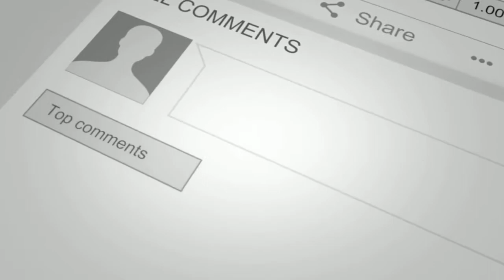Khutbah Rasulullah Diakhir Bulan Sya'ban | Sorban Ummat : Ust. Deden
Rasulullah Shallalhu ‘Alaihi Wasallam pada akhir bulan Sya’ban berkhutbah di hadapan para sahabatnya untuk menerangkan keutamaan dan keistimewaan bulan suci Ramadan.

Artikel ini telah tayang di Minanews.net dengan judul *Khutbah Akhir Sya’ban Rasulullah*, Klik link berikut untuk baca selengkapnya

أَيُّهَا النَّاسُ قَدْ أَظَلَّكُمْ شَهْرٌ عَظِيْمٌ، شَهْرٌ مُبَارَكٌ، شَهْرٌ فِيْهِ لَيْلَةٌ خَيْرٌ مِنْ أَلْفِ شَهْرٍ، جَعَلَ اللهُ صِيَامَهُ فَرِيْضَةً، وَقِيَامَ لَيْلِهِ تَطَوُّعًا، مَنْ تَقَرَّبَ فِيْهِ بِخِصْلَةٍ مِنَ الْخَيْرِ، كَانَ كَمَنْ أَدَّى فَرِيْضَةً فِيْمَا سِوَاهُ، وَمَنْ أَدَّى فِيْهِ فَرِيْضَةً كَانَ كَمَنْ أَدَّى سَبْعِيْنَ فَرِيْضَة فِيْمَا سِوَاهُ، وَهُوَ شَهْرُ الصَّبْرِ، وَالصَّبْرُ ثَوَابُهُ الْجَنَّةُ، وَشَهْرُ الْمُوَاسَاةِ، وَشَهْرٌ يَزْدَادُ فِيْهِ رِزْقُ الْمُؤْمِنِ، مَنْ فَطَّرَ فِيْهِ صَائِمًا كَانَ مَغْفِرَةً لِذُنُوْبِهِ، وَعِتْقَ رَقَبَتِهِ مِنَ النَّارِ، وَكَانَ لَهُ مِثْلَ أَجْرِهِ مِنْ غَيْرِ أَنْ يَنْتَقِصَ مِنْ أَجْرِهِ شَيْءٌ،
قَالُوْا: لَيْسَ كُلُّنَا نَجِدُ مَا يفطرُ الصَّائِمُ. فَقَالَ : يُعْطِي اللهُ هَذَا الثَّوَابَ مَنْ فَطَّرَ صَائِمًا عَلَى تَمْرَةٍ أَوْ شَرْبَةَ مَاءٍ أَوْ مَذقَةَ لَبَنٍ، وَهُوَ شَهْرٌ أَوَّلُهُ رَحْمَةٌ، وَأَوْسَطُهُ مَغْفِرَةٌ، وَآخِرُهُ عِتْقٌ مِنَ النَّارِ، مَنْ خَفَّفَ عَنْ مَمْلُوْكِهِ غَفَرَ اللهُ لَهُ، وَأَعْتَقَهُ مِنَ النَّارِ، وَاسْتَكْثِرُوْا فِيْهِ مِنْ أَرْبَعِ خِصَالٍ، : خِصْلَتَيْنِ تَرْضْوَنِ بِهِمَا رَبَّكُمْ، وَخِصْلَتَيْنِ لَا غِنًى بِكُمْ عَنْهُمَا، فَأَمَّا الْخِصْلَتَانِ اللَّتَانِ تَرْضَوْنَ بِهِمَا رَبَّكُمْ فَشَهَادَةُ أَنْ لَا إِلَهَ إِلَّا اللهُ وَتَسْتَغْفِرُوْنَهُ، وَأَمَّا اللَّتَانِ لَا غِنَى بِكُمْ عَنْهُمَا فَتَسْأَلُوْنَ اللهَ الْجَنَّةَ وَ تَعُوْذُوْنَ بِهِ مِنَ النَّارِ، وَمَنْ أَشْبَعَ فِيْهِ صَائِمًا سَقَاهُ اللهُ مِنْ حَوْضِيْ شَرْبَةً لَا يَظْمَأُ حَتَّى يَدْخُلَ الْجَنَّةَ.
Artinya: ”Wahai manusia, sungguh telah dekat kepadamu bulan yang agung, bulan yang penuh dengan keberkahan, yang didalamnya terdapat satu malam yang lebih baik (nilainya) dari seribu bulan, bulan yang mana Allah tetapkan puasa di siang harinya sebagai fardhu, dan shalat (tarawih) di malamnya sebagai sunah. Barang siapa mendekatkan diri kepada Allah di bulan ini dengan satu kebaikan (amalan sunnah), maka pahalanya seperti dia melakukan amalan fardhu di bulan-bulan yang lain. Barangsiapa melakukan amalan fardhu di bulan ini, maka pahalanya seperti telah melakukan 70 amalan fardhu di bulan lainnya.

Inilah bulan kesabaran dan balasan atas kesabaran adalah surga, bulan ini merupakan bulan kedermawanan dan simpati (satu rasa) terhadap sesama. Dan bulan dimana rizki orang-orang yang beriman ditambah. Barang siapa memberi makan (untuk berbuka) orang yang berpuasa maka baginya pengampunan atas dosa-dosanya dan dibebaskan dari api neraka dan dia mendapatkan pahala yang sama sebagaimana yang berpuasa tanpa mengurangi sedikitpun pahala orang yang berpuasa .

Mereka (para sahabat) berkata : “Wahai Rasulullah! tidak semua dari kami mempunyai sesuatu yang bisa diberikan kepada orang yang berpuasa untuk berbuka.”

Rasulullah menjawab: “Allah akan memberikan pahala ini kepada orang yang memberi buka puasa walaupun dengan sebiji kurma, atau seteguk air, atau setetes susu”.